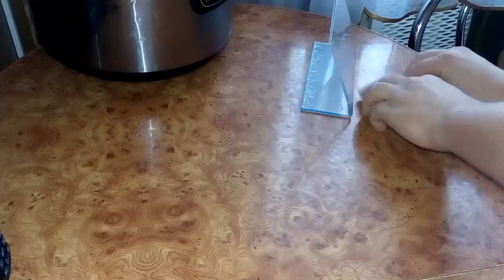Станок ЧПУ своими руками Part8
Станок ЧПУ своими руками, Станок ЧПУ, Станок CNC, Станок CNC своими руками,станок ЧПУ самодельный, сборка станка с ЧПУ , сборка станка ЧПУ, станок чпу по дереву, сборка станка ЧПУ своими руками
1-й способ - нажми на SolarCells или впиши в поиск youtube "Solar Cells"
2-й способ - нажми на делайвсёсам или впиши в поиск youtube "делай всё сам"

Для удобства видео по тематике размещено в плейлистах !!!